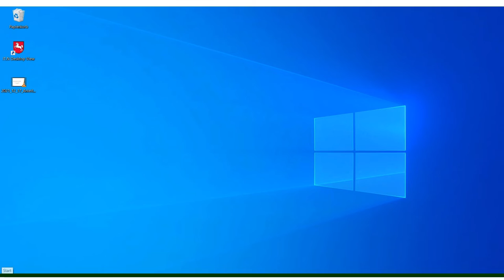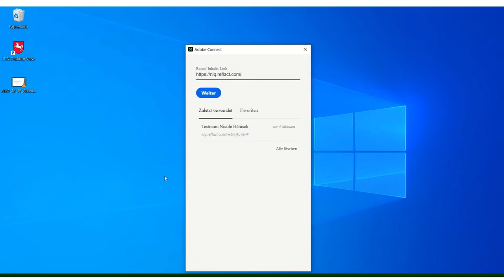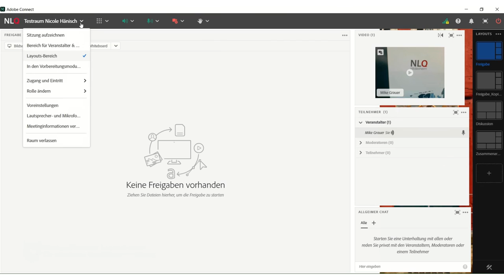NLQ | Kurzeinwahl Adobe Connect (Windows)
Dieses Video ist ein Tutorial zur Einwahl in NLQ-Veranstaltungen mit Adobe Connect.